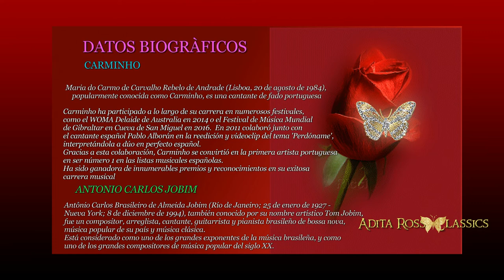💖MEDITACIÒN - CARMINHO- TOM JOBIM HD💫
CUANDO LA MÚSICA ES ENSOÑACIÓN.!!

Carminho canta Tom Jobim, es el cuarto álbum de la cantante de Fado Carminho . El álbum consta de Carminho cantando composiciones de Tom Jobim con el respaldo de la banda de Jobim. Fue lanzado en 2016 por Warner Music Portugal . El álbum alcanzó el puesto número 1 en la lista Associação Fonográfica Portuguesa y fue certificado como disco de platino.
BUEN PROVECHO !!

COLECCIONISTAS 🌎📀
🔶 "DECLARACIÓN:
ESTE VIDEO  SE HA CREADO COMO UN TRIBUTO PERSONAL Y LAS IMAGENES, LOS BACKGROUNDS, LOS VIDEOS DE ANIMACIÒN, EL TEMA MUSICAL Y LA PRODUCCIÓN CINEMATOGRÀFICA Y DISCOGRÁFICA, SOLO CORRESPONDEN A SUS LEGÍTIMOS AUTORES.
Este video musical es de uso justo según la ley de derechos de autor porque no es comercial, no genera ingresos, tiene un carácter de divulgación y conocimiento, no utiliza el trabajo original más de lo necesario para el propósito del video, y no compite con el trabajo original.
Si usted es un productor / sello discográfico y desea que se elimine renombre o modifique, envíenos un mensaje  y lo haremos de inmediato.
WHEN MUSIC IS DREAMING.!!

Carminho sings Tom Jobim is the fourth album by the fado singer Carminho. The album consists of Carminho singing Tom Jobim compositions backed by Jobim's band. It was released in 2016 by Warner Music Portugal. The album peaked at number 1 on the Associação Fonográfico Portuguesa chart and was certified platinum.
BON APETIT !!

COLLECTORS 🌎📀
To be able to enjoy it, click on the toothed wheel of the Youtube bar, lower right, that appears in the video and select the highest quality.
🔶 "DECLARATION:
THIS VIDEO HAS BEEN CREATED AS A PERSONAL TRIBUTE AND THE IMAGES, THE BACKGROUNDS, THE ANIMATION VIDEOS, THE MUSIC THEME AND THE CINEMATOGRAPHIC AND RECORD PRODUCTION ONLY CORRESPOND TO THEIR LEGITIMATE AUTHORS.
This music video is fair use under copyright law because it is non-commercial, does not generate revenue, is in the nature of disclosure and awareness, does not use the original work more than is necessary for the purpose of the video, and does not compete with the original work.